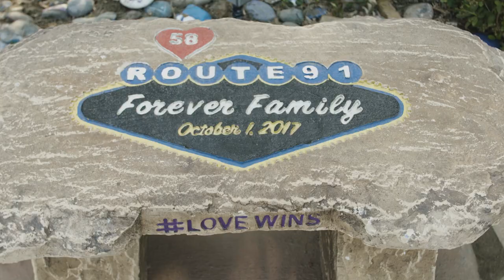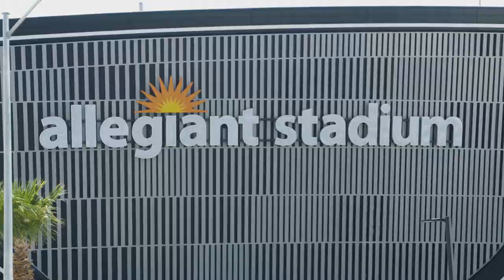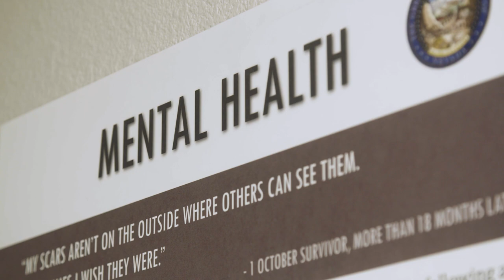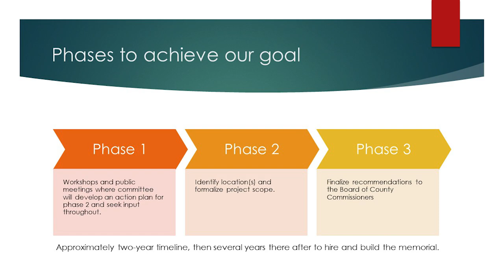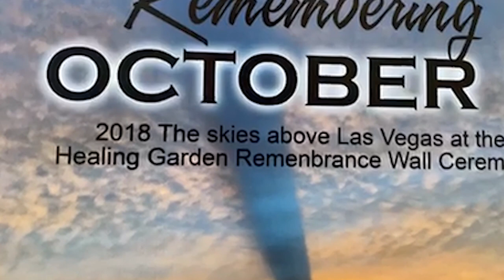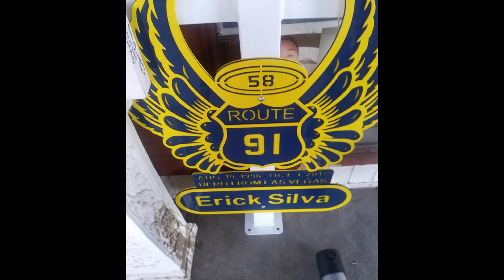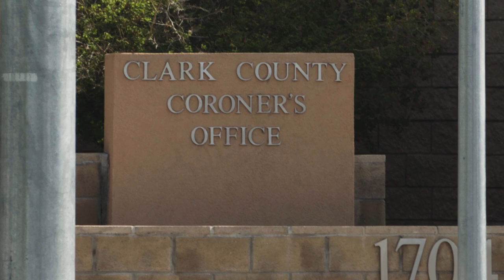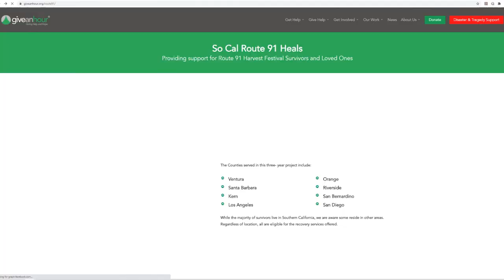VegasStrong: Connecting During COVID-19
October 1, 2020 is the third anniversary of the mass shooting at the Route 91 Harvest Country Music Festival in Las Vegas, where 58 people were killed.  During this global health pandemic that limits in-person interaction, we examine resources available for those impacted, honor the lives lost and discuss the importance of staying connected to achieve long-term healing and resiliency.